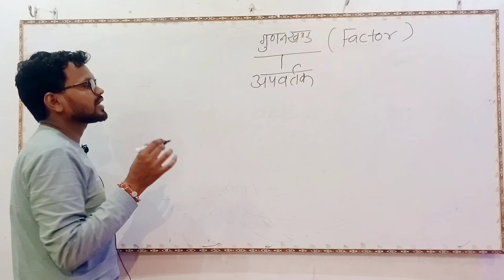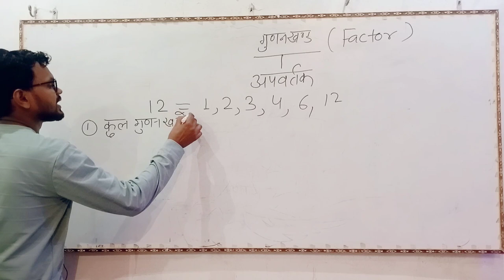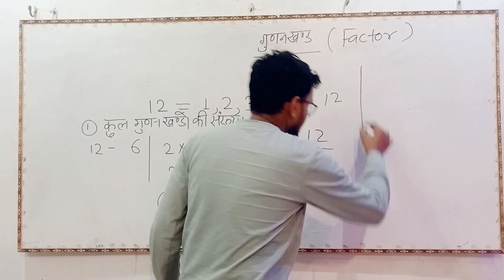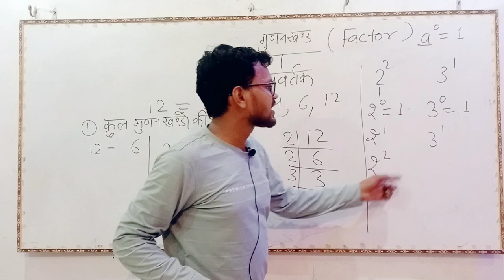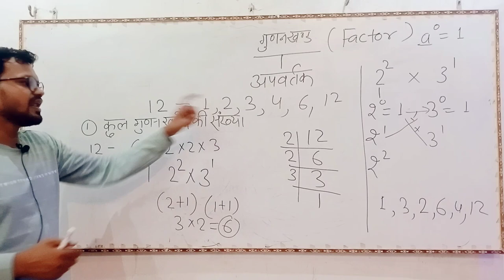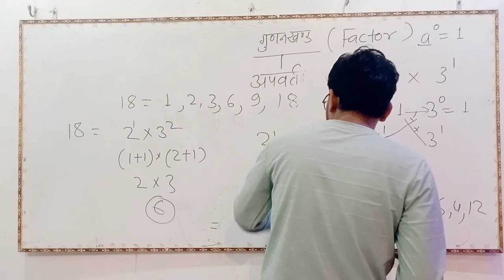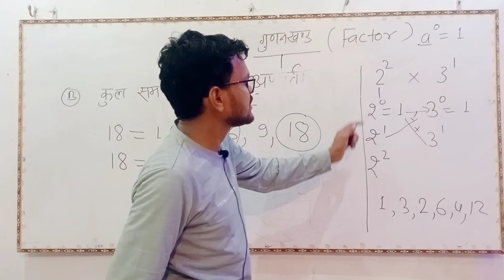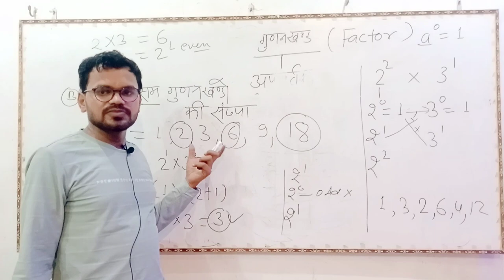Factor (गुणनखंड)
factor,
factorio,
factoring polynomials,
factory,
factor meals review,
factoring trinomials,
factoring,
factoria,
factory reset iphone,
factorization,
factoring quadratic equations,
factor tv,
factor meals,
factor by grouping,
factor 75,
factor 75 meals reviews,
factor analysis,
factor polynomials,
factor review,
factor sorpresa,
factor trinomials,
factor and remainder theorem,
factor analysis in research,
factor and multiple,
factor a trinomial,
factor analysis in r,
factor analysis explained,
factor a polynomial,
factor analysis psychology,
factor aurelio,
factor am,
a factory,
a factory a bomb factory,
a factor odd squad family,
a factory of a better tomorrow,
a factor ric flair drip,
a factory of sadness,
a factor make me feel,
a factory sample,
a factory reset of your radeon software installation is recommended,
a factory clips,
factor by grouping 4 terms,
factor binomials,
factor by grouping 3 terms,
factor bikes,
factor b luminosity 2022,
factor by grouping polynomials,
factor by,
factor by completing the square,
factor b live,
factor by grouping trinomials,
b factory b,
b factory ranchi,
b factor boy band,
b factor chimera,
bella santiago x factor all performances,
best x factor auditions,
bella santiago x factor,
bad x factor auditions,
britney spears x factor,
beyonce x factor,
factor completely,
factor comun,
factor cubic polynomials,
factor comun por agrupacion de terminos,
factor completely polynomials,
factor comun polinomio,
factor chandelier,
factor comun monomio,
factor cost and market price,
factor completely trinomials,
c factor composite,
c factory,
x factor worst auditions,
x factor best auditions,
c factory rolex,
c factor game banglalink,
x factor funny auditions,
c factor broke guitar,
c factor dental,
c factor game,
factor de cambio,
factor drama,
factor dao,
factor de potencia,
factor definition,
factor division method,
factor de conversion,
factor delivery reviews,
factor decomposition,
d factor 101 dalmatian street,
d factor never enough,
d factor guitar smash,
d factor the wrong shake,
d factory dance studio,
d factory,
d factor hard boiled,
d factor 2023,
factor expressions,
factor each completely,
factor each polynomial,
factor each expression,
factor eight the beginning,
factor each polynomial completely,
factor each trinomial,
factor each expression completely,
factor expression using gcf,
factor each polynomial by grouping,
e factory news,
ex factor lauryn hill,
e factor green chemistry,
e factory clips,
ex factor,
e factor calculation,
e factory cake gbs clonmel,
e factor robert james,
e factorial,
ex factor lauryn hill lyrics,
factor food review,
factor food,
factor food delivery,
factor formula trigonometry,
factor form,
factor factor,
factor formula,
factor food delivery review,
factor form to standard form,
factor five leiden,
f factor diet,
f factor conjugation,
f factor plasmid,
f factor bacteria,
f factor diet controversy,
f factor genetics,
f factor and hfr,
f factor mediated conjugation,
f factor 2022,
f factory,
factor gcf,
factor groups abstract algebra,
factor gravel bike,
factor grouping,
factor gcf out of a polynomial,
doctor g,
factor game,
factor greatest common factor,
factor gravel bike review,
factor gcf polynomial,
g factor theory of intelligence,
g factor in esr spectroscopy,
g factor beats,
g factor and s factor in psychology,
g factory,
g factor photography,
g factor colaiste choilm,
g factor explained,
g factor in stocks,
g factor studio,
factor hanzo,
factor higher degree polynomials,
factor humano,
factor honest review,
factor humano parte 1,
factor humano parte 2,
factor hubs,
factor hub sound,
factor hanzo review,
facto holic,
h factor hydrogen infused water,
h factor in speech,
h factor water,
h factor yoruba,
h factor of personality,
h factor living,
h factor i love you,
h factory,
h factor channel 18,
h factor water reviews,
factor investing,
factor in kevin garrett,
factor is my life not afraid to die,
factor intensity reversal,
factor in math,
factor income,
factor intensity,
factor investing explained,
factor integrante ecuaciones diferenciales,
factor intensity and factor abundance,
i factory reset my phone and forgot my google account,
i factorial,
i factory reset my ps4 now controller won't connect,
i factory reset my oculus quest 2,
i factor chemistry,
i factory reset my phone and lost everything,
i factory reset my phone,
i factory reset my phone and now i'm locked out,
i factory reset my iphone and now i'm locked out,
i factory reset my computer and it won't turn on,
factor jr,
factor jr rich the factor,
factor judge destroys the guitar of contestants,
factor juice reviews,
factor jr overtime,
factors juice,
factor jay wheeler,
factor jealous,
factor jaldi kaise nikale,
factor jcb,
dj factory,
dj factory remix song,
dj